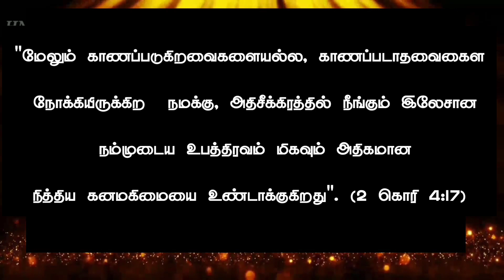Today Bible Verse in Tamil I Today Bible Verse I Today's Bible Verse I Bible Verse TodayI 15.08.2024